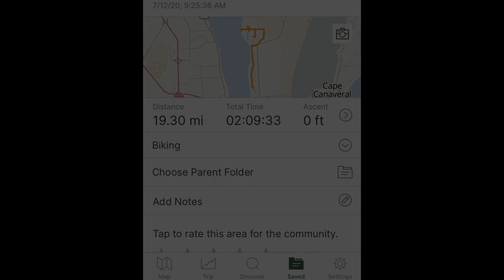RadRover E-Bike Ride Off-Road Trip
We've had a lot of rain lately, and some of the trail was soft with standing water.  I've only had the bike a couple of weeks, and didn't know quite what to expect taking it off road for the first time.  Very pleased with the performance.  The 4" wide tires did well in the wet/soft soil, and the electric motor had no problem powering through it.  I picked up George, a nearby friend, on the way.  He has a 2017 RadRover.  This trip was a total of 19.3 miles.  I had 2 to 3 bars (out of 5) left when I got home, a total of 23 miles.  Finally broke the 100 mile mark on the bike.  Put 17 miles on it yesterday, and 23 today.

MLT10 Bike Multi Tool - 10-in-1 Multi-Function Cycling Maintenance Tool

Small Travel First Aid Kit - 87 Piece

FROGG TOGGS Ultra-Lite2 Waterproof Beathable Rain Poncho

Mirrycle MTB Bar End Mountain Bicycle Mirror

Digital Tire Pressure Gauge 150 PSI, 4 Ranges

Sony DSCWX220/B 18.2 MP Digital Camera with 2.7-Inch LCD (Black)

SanDisk Extreme 32GB MicroSDHC UHS-3 Card

WD-40 Bike, All Conditions Lube, Bike Cleaner, Degreaser, Dry Lube, Wet Lube

Park Tool Spoke Wrench

Handlebar Mount for GoPro

IPOW Bike Mount, Universal Cell Phone Bicycle Rack

Topeak MTX Trunk Bag DXP Bicycle Trunk Bag with Rigid Molded Panels

Kbrotech Bike Handlebar Extender

Park Tool VP-1 Vulcanizing Patch Kit for for Bicycle Tube Repair

Bicycle Spoke Skins

PRO BIKE TOOL CO2 Inflator

16g Threaded CO2 Cartridges - for All CO2 Bike Tire Inflators

Mongoose Bike Tube for Fat Tire

corki Bike Tire Lever

Bike Cover - Heavy Duty Ripstop Material

Kryptonite Evolution 1016 Mini 10mm Chain Bicycle Lock

Lumintrail 12mm (1/2 inch) Heavy-Duty Security Cable

Bikeroo Oversized Comfort Bike Seat

Thule EasyFold XT 2 Hitch Bike Rack